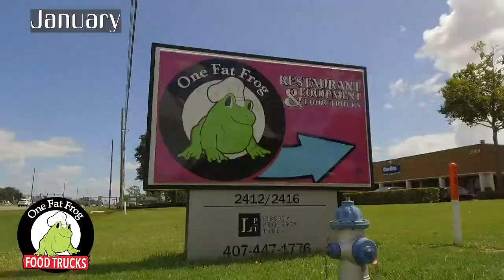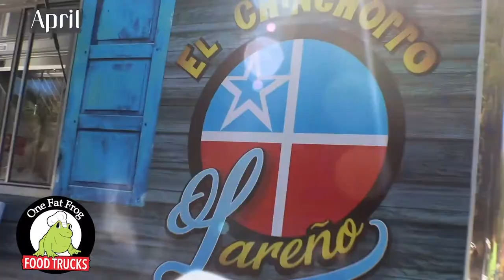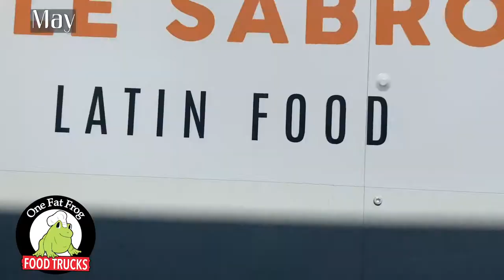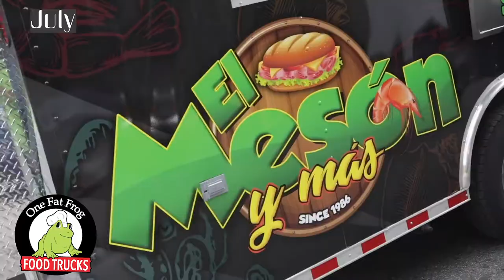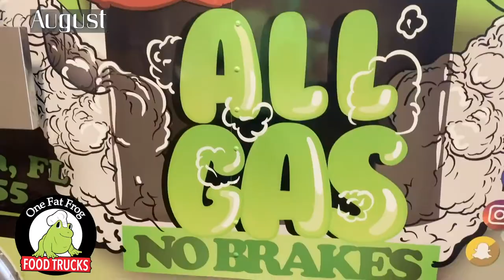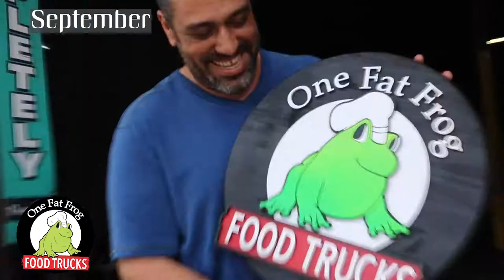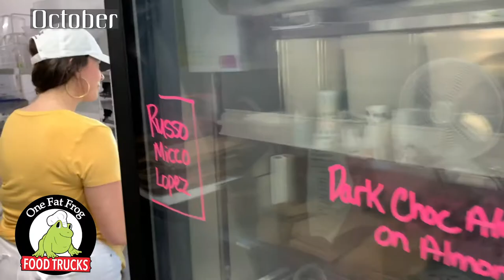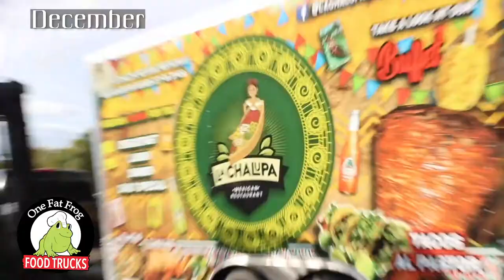One Fat Frog Food Trucks - 2020 year end review video - HAPPY NEW YEAR!!! - Orlando Florida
Make the leap into the new year with One Fat Frog Food Trucks.
New year, new you, new opportunities to make this year the best year ever. Bring your passion for making food or creating a mobile business that you own to fruition in 2021.
In 2020 all our amazing clients took a step forward toward something that they already enjoy doing while making an income. It’s your year & your turn to ring in a new you. You can do this!
This compilation highlights most of the videos we did this year by video release date & not necessarily pick up date.
We thank everyone in this video for being part of a great year with us at One Fat Frog.
We wish you all a safe & happy new year!

Call Today!

Open:
Mon-Fri 9am-5pm
Sat 10am-3pm